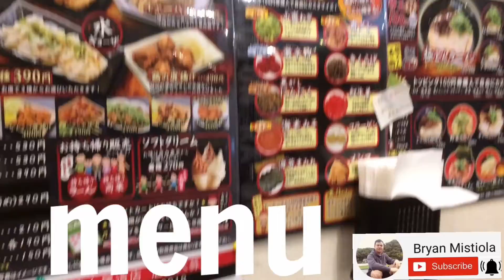Eating Ramen sa Malamig na panahon